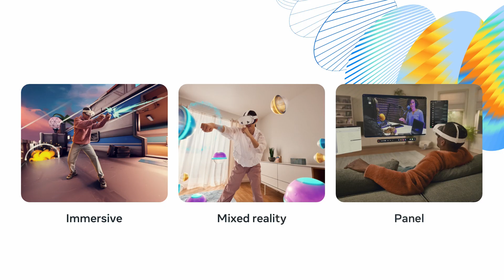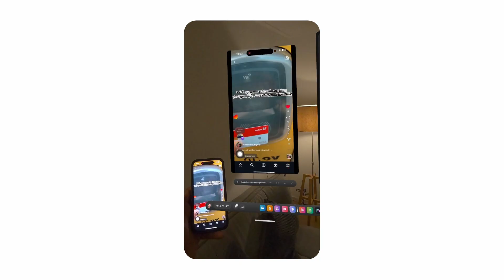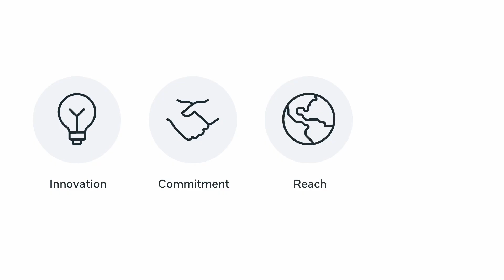Build Without Limits: Creative Possibility with Meta Technologies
Your imagination is the only limit. Whether you're dreaming of groundbreaking apps, immersive worlds, innovative digital goods, or cutting-edge AI experiences, Meta technologies give you the ability to bring your vision to life. This showcase reveals how developers and creators like you are already building tomorrow's software experiences today. You'll see real examples of what's possible when creativity meets the right tools and discover how Meta technologies bridge the gap between what you can imagine and what you can create.